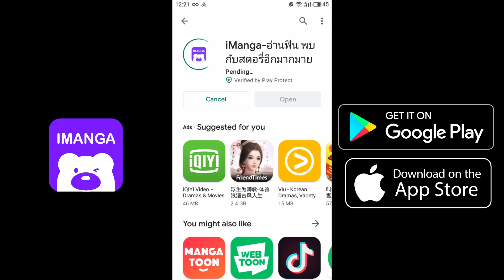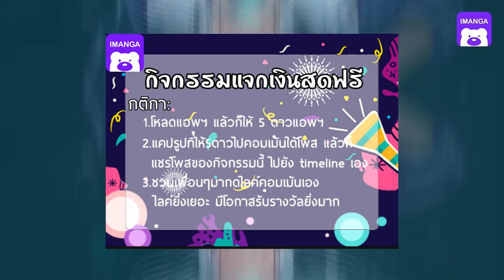[สปอยการ์ตูน] Stand by Me Doraemon : โดราเอมอน เพื่อนกันตลอดไป (2014)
โหลดแอพฯIOSโดยตรงได้ที่
ร่วมกิจกรรมที่เฟสได้ที่
iManga แอพฯมาแรง การ์ตูนภาพสี หลากหลายแนว คนที่ชอบการ์ตูนความรัก แนววาย แฟนตาซี รีบโหลดมาร่วมกิจกรรม และอ่านการ์ตูนกันนะทุกคน!